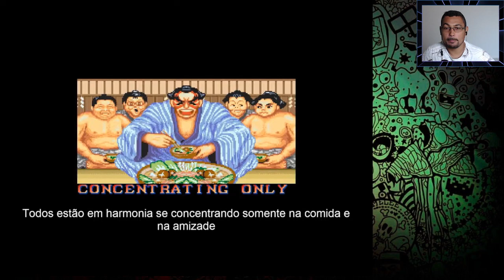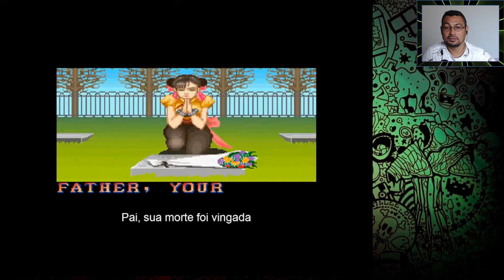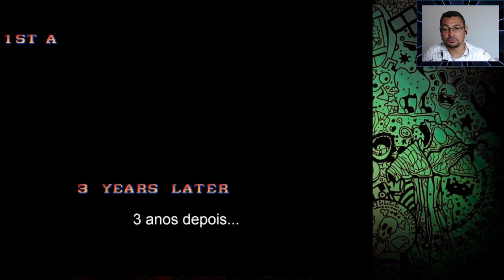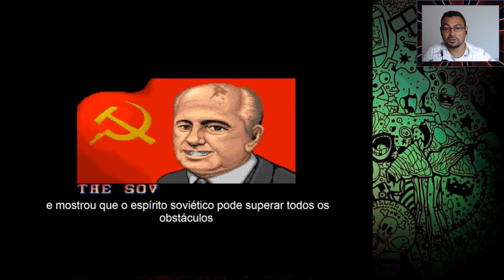Street Fighter 2 Relembrando os finais Legendado Pt Br